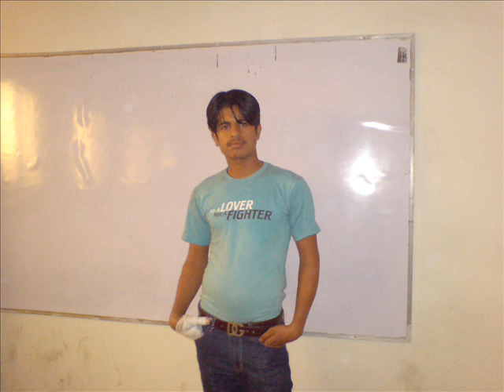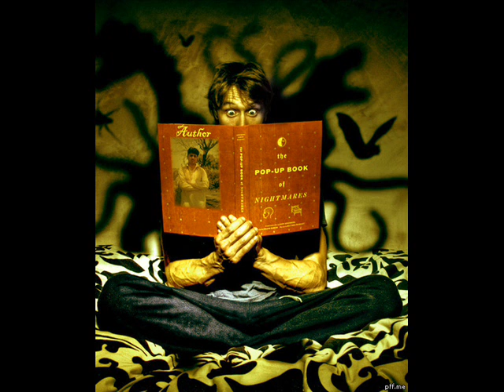sad boy hamza ashraf